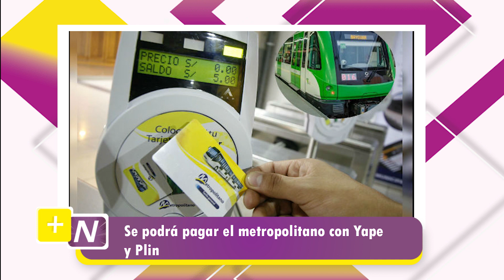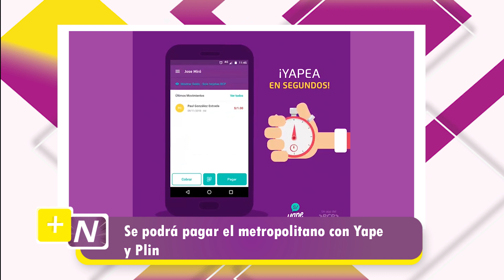SE PODRÁ PAGAR EL METROPOLITANO CON "YAPE" Y "PLIN" 😮Metropolitano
Entérate de las últimas noticias nacionales e internacionales, solo aquí, en Más Noticias 💜